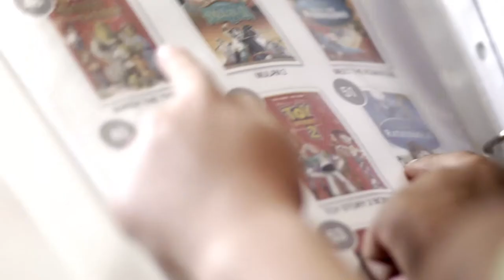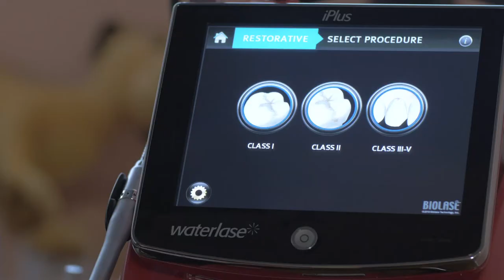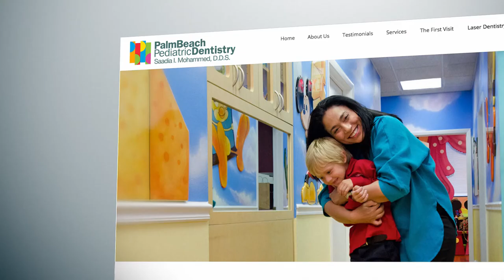DR SAADIA MOHAMMED - Boca Raton Laser Pediatric Dentist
Saadia I. Mohammed, D.D.S.
A Contemporary, Compassionate Style
Palm Beach Pediatric Dentistry was founded by Dr. Saadia I. Mohammed.  She recognized the need for a more modern approach to caring for children’s oral health.  Instead of traditional practices that just “clean teeth” and “fill cavities”, she believes in an organic and holistic method centered around prevention and education.

Dr. Saadia is a highly-trained and experienced pediatric laser dentist who has been in private practice in Southeast Florida since 1998, and was the first female, Board Certified Pediatric Dentist in Boca Raton. She received her pediatric dental specialty training at University of Connecticut and spent a year doing her Fellowship in Pediatric Dentistry at Yale New Haven Hospital and Children’s Medical Center in Hartford, Connecticut with the Craniofacial team there. In addition she spent a year at Mount Sinai Medical Center, Miami Beach in general practice residency. During her dental schooling at New York University, she was awarded the Dean’s Research Award and was in the Honors Clinic.

Palm Beach Pediatric Dentistry
Dr. Saadia is a Diplomate of the American Board of Pediatric Dentistry, an active member of American Academy of Pediatric Dentistry, World Clinical Laser Institute and World Congress of Minimally Invasive Dentistry. In addition she has served both as an executive board member and an editor for the South Broward Dental Society.

Dr. Saadia is committed to providing compassionate care and progressive treatment to children in the Boca/Palm Beach County area. Her personalized style is clear the moment a family enters the office and is surrounded by the relaxed and friendly environment. Dr. Saadia is extremely versatile in adapting her chair-side manner to the age of the patient. She is careful to make the experience pleasant and fear-free for the youngest of children.

Palm Beach Pediatric Dentistry PA - Dr. Saadia I. Mohammed DDS